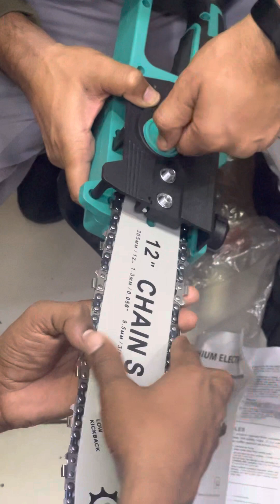Power Chainsaw from Dragon Mall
15/Dec/2022

Power Chainsaw Assembly @ Dragon Mall